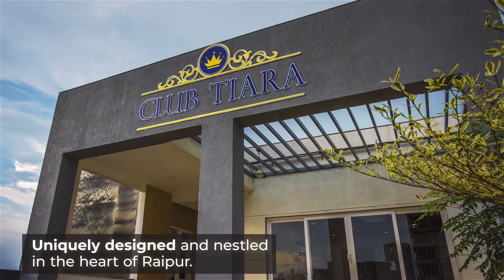Get Ready To Experience An Unrivalled Lifestyle | Maruti Solitaire | Avinash Group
Get ready to experience an unrivalled lifestyle with world-class amenities, spacious homes & limited edition penthouses at the 1st green building of Chhattisgarh - Maruti Solitaire, Khamardh Road, Shankar Nagar, Raipur.